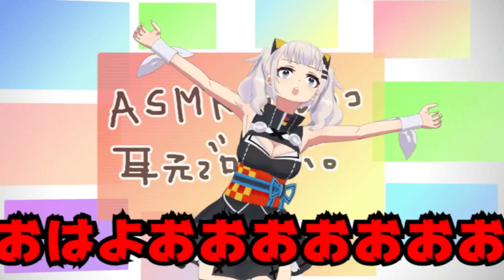mugen 1.1 cvs bbq pit boy & bob ross vs kaguya luna & fubuki shirakami